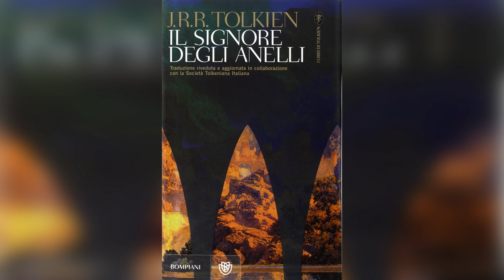La nuova traduzione del Signore degli Anelli è BELLA!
La nuova edizione del Signore degli Anelli è bella!
I nuovi nomi, ahimè, un po' meno.

-Il mio libro, "La caduta dello Zentir"

Magliette:
Se anche tu vuoi una fantastica maglietta come la mia, entra nella pagina di Pampling cliccando qui
...e durante l'acquisto ottieni uno sconto del 20% inserendo il mio codice CALEEL8, o uno sconto del 25% sugli ordini superiori ai 50€ con il codice SCONTO5